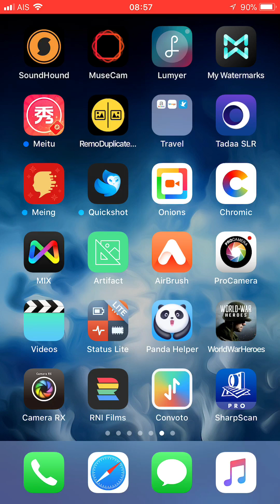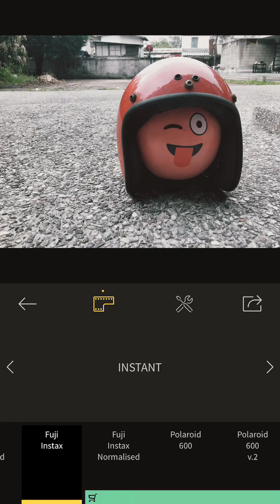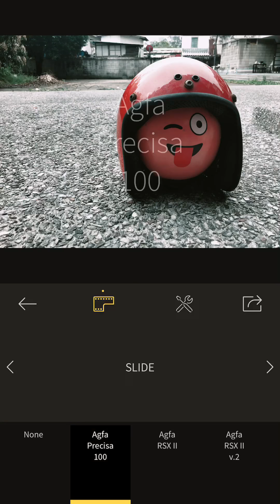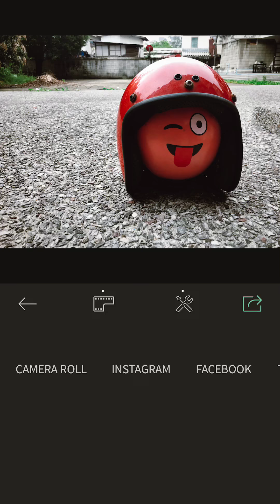RNI แอพแต่งรูปให้เหมือนถ่ายฟิล์ม